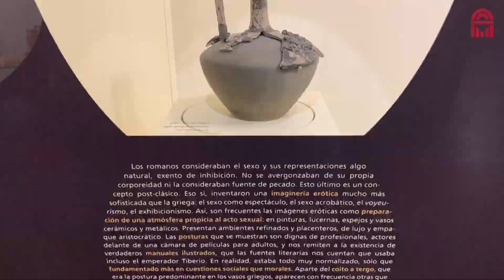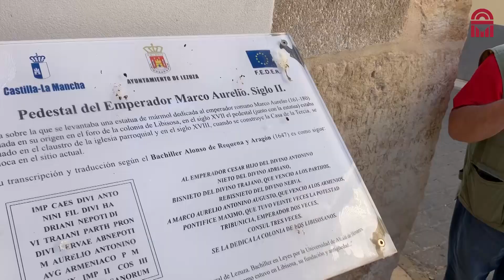Visita al yacimiento arqueológico íbero y romano de Lebisosa, en Lezuza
🎉Nos unimos a la celebración del ⚒Día Internacional de la Arqueología con una visita al magnífico yacimiento arqueológico de Libisosa, en parlamentarismo Lezuza, Albacete. El presidente de las Cortes de Castilla-La Mancha, Pablo Bellido, ha recorrido sus instalaciones y ha podido conocer de primera mano sus vestigios íberos y romanos, en uno de los muchos e importantes proyectos de arqueología que alberga nuestra región en todos sus rincones.📹⤵️